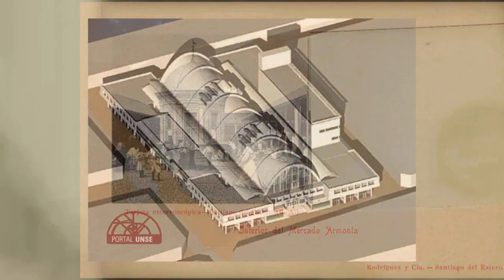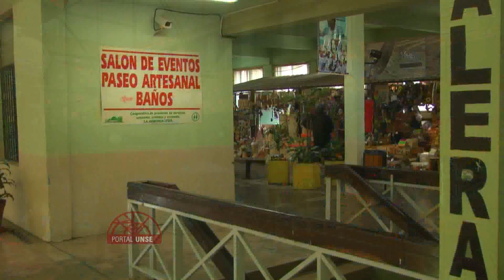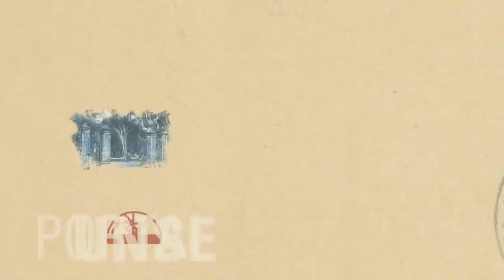Postales Santiagueñas: Mercado Armonía